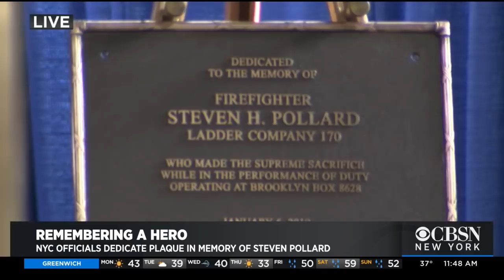NYC Dedicate Plaque In Memory Of FDNY's Steven Pollard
One year after a New York City firefighter fell to his death on the Mill Basin Bridge, the city is taking steps to make sure Steven Pollard is not forgotten. CBSN New York's Jenna DeAngelis reports.